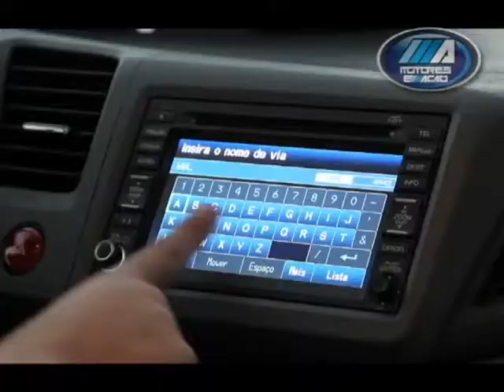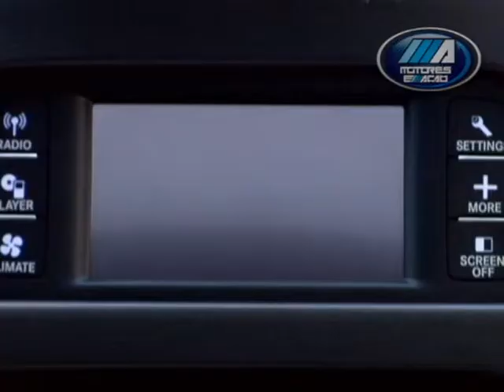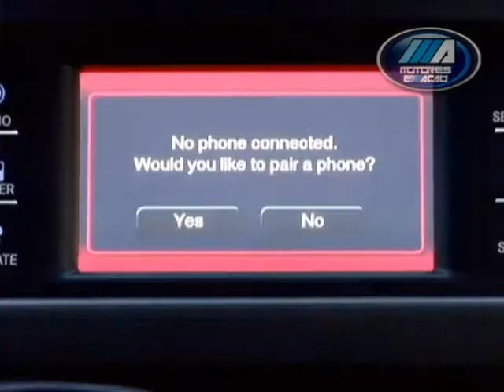MOTORES & AÇÃO - 360 RN - BLOCO 2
SEGUNDO BLOCO DO MOTORES & AÇÃO 360 RN, COM NEW CIVIC 2012 E MUITO MAIS.